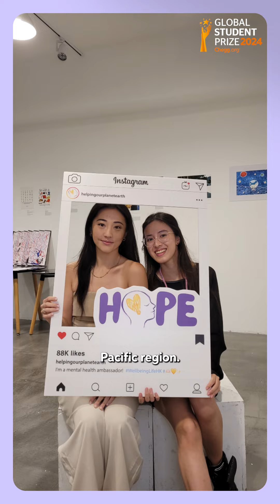Alanna Sethi | Chegg.org Global Student Prize 2024 Top 10 Finalist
🇨🇦 Congrats to Alanna Sethi, who was recently named a Top 10 finalist for the Chegg.org GlobalStudentPrize 2024 🏆!

Alanna Sethi, 20, is a passionate advocate for mental health, driven by her own experiences to focus on early intervention and prevention. She believes that with the right support, young people can overcome mental health challenges and truly flourish.

As the CEO and founder of HOPE (Helping Our Planet Earth), a youth-led non-profit organization, Alanna is dedicated to making mental health resources accessible to young people around the world. Her mission is to ensure that no young person feels alone in their struggles.

Alanna aspires to expand HOPE's reach, delivering crucial mental health programs to vulnerable youth communities across the Asia-Pacific region, including Fiji, Hong Kong, Japan, and Singapore. Her work is making a real difference in the lives of countless young people.